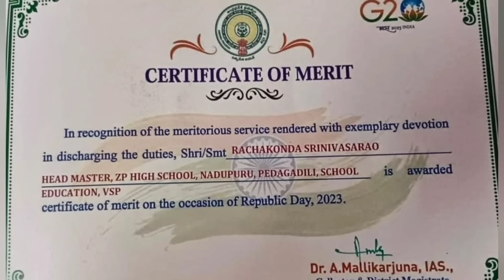Salaam India Telugu Song🇮🇳💃💃Republic Day Celebrations2023🎉 ZPHS NADUPURU🌳Pedagantyada🌻Vizag🌴Andhra🇮🇳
Pride in our souls
Zeal in our hearts
Let's Salute 🇮🇳